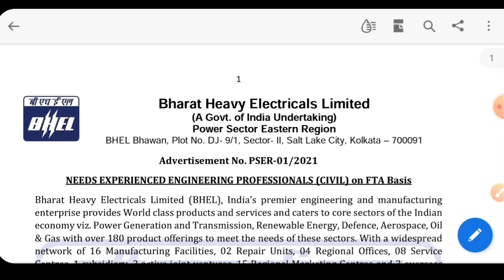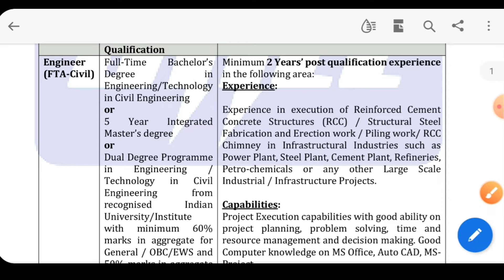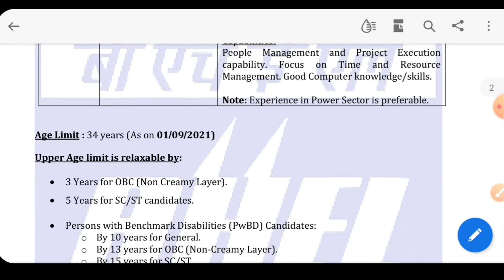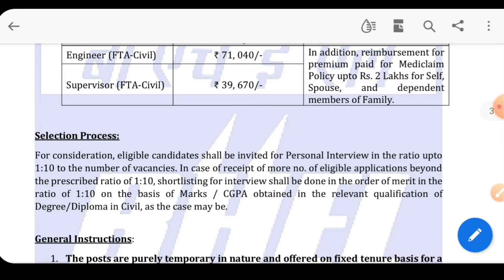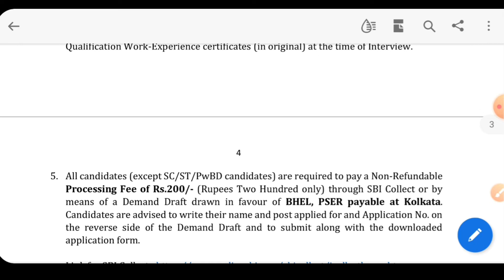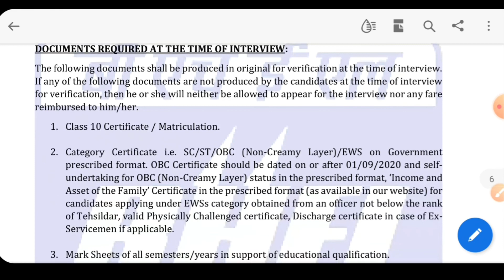BHEL Recruitment 2021 | Engineer/Supervisor | Salary 71040 | No Exam | All India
Topics :
bhel recruitment 2021
bhel engineer recruitment
bhel recruitment for fresher
bhel recruitment 2021 apply online
latest full notification out 2021 in bhel
bhel supervisor vacancy 2021
bhel engineer vacancy
bhel jobs 2021
bhel engneer jobs
bhel supervisor bharti 2021
bhel engineer salary
bhel syllabus
bhel exam pattern